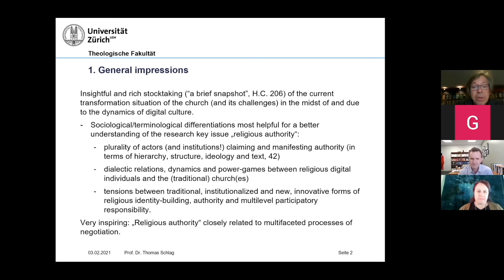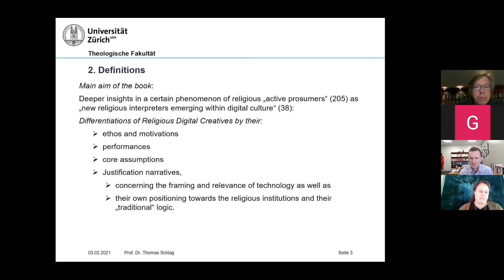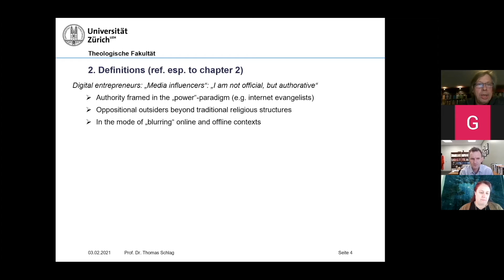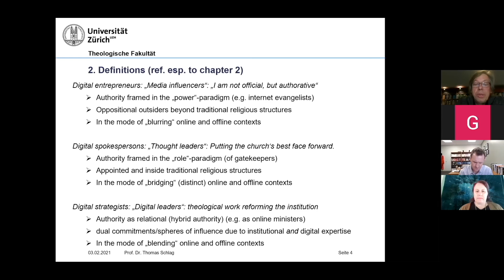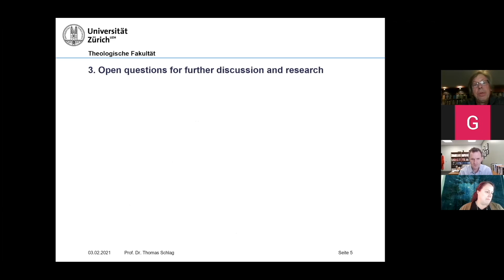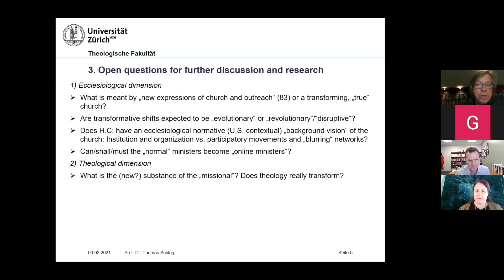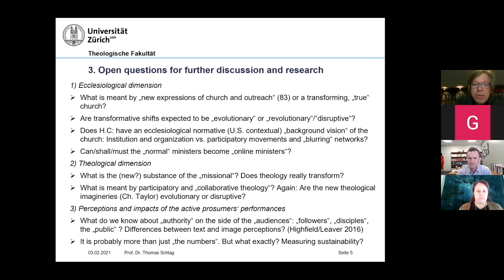Defining Major Concepts - Dr. Thomas Schlag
Dr. Thomas Schlag looks at defining the major concepts found in Dr. Campbell's book, Digital Creatives and the Rethinking of Religious Authority, as well as contemplates what further discussions and research are needed in the field of religious authority in a digital age.